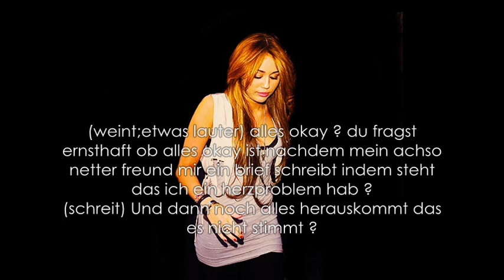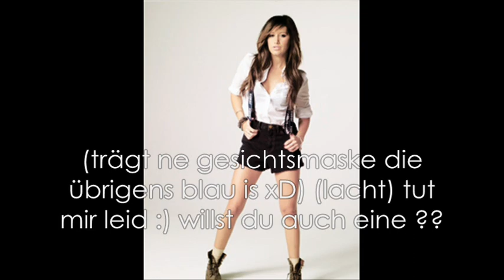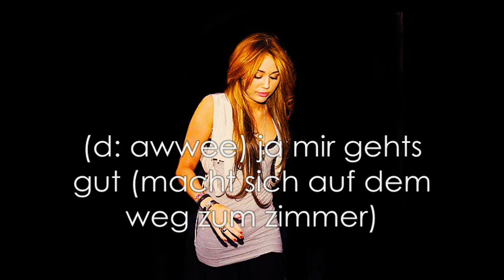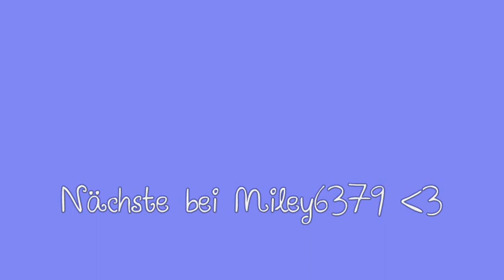Back into a normal Life #18 (zsm mit Miley6379)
lalala die nächste is da xD das reimt sich :P kommis ?
Nächste bei Miley6379 *-*